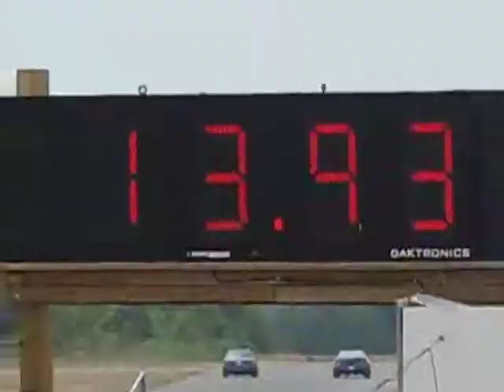Shannonville Motorsport Park #9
Sunday July 10, 2011 at Shannonville.
Jack Short vs. Ron Petron in the Street Class finals with Jack getting the win, CONGRATS!